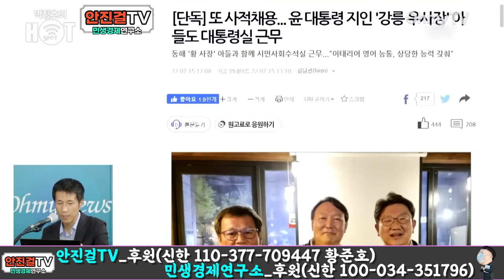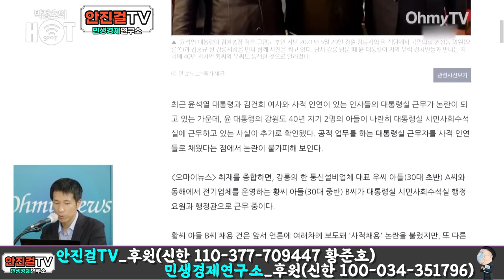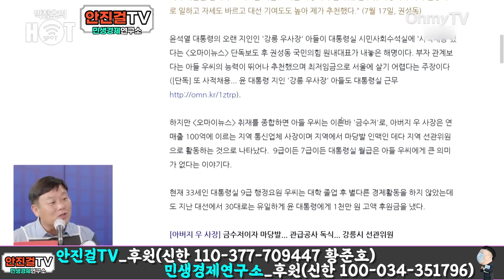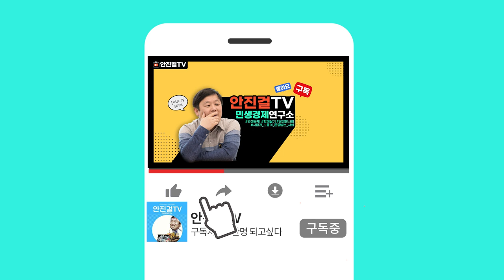[안진걸]_"윤석열 '특혜 채용' 더 있을 것, 국정조사해야"